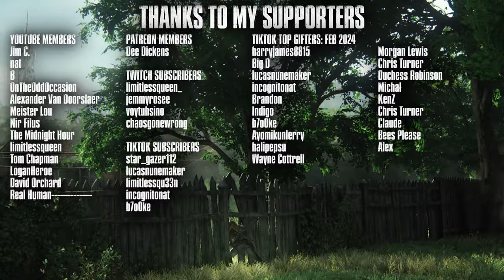How to beat The Last of Us Part I on GROUNDED | 5: Escape the City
A walkthrough guide to The Last of Us Part I for the PS5 on grounded difficulty. Useful for those tackling the hardest difficulty for the first time and those who want to improve their strategies.

00:00 Intro
00:12 Financial Plaza
14:59 Liberty Ave
22:08 Armoured truck
30:47 Following Henry
37:23 Hunter checkpoint
45:27 Hunters in bar
49:24 Outro